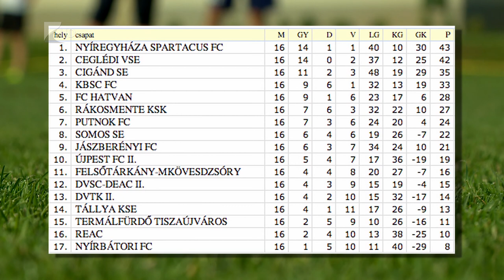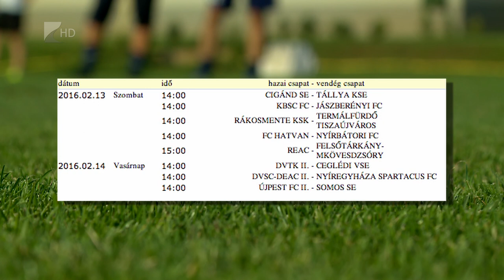Rajt az NB III-ban - Kölcsey Tv